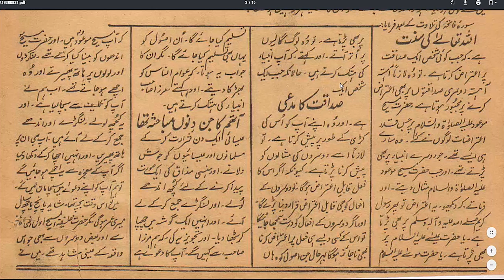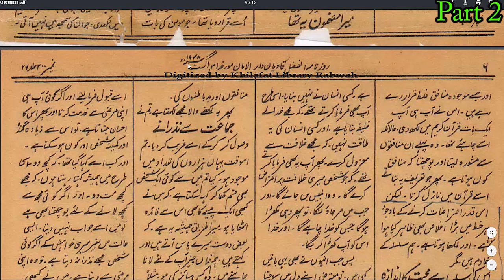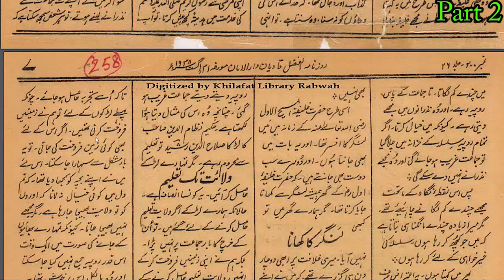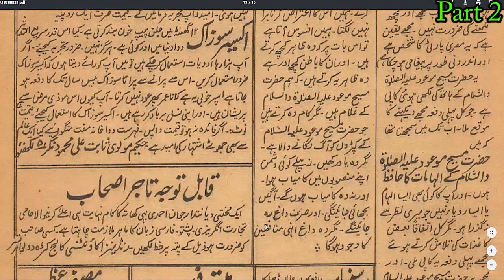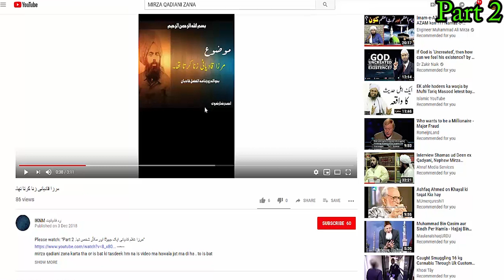دوسرا حصہ: بلا ثبوت“ زناکاری” جیسا جھوٹا الزام حضرت مرزا صاحب پر لگانے پر مکذب منکر مولوی شرمندہ ہوں